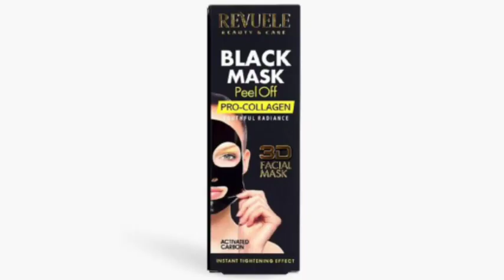Black peel-off mask সত্যিই কি ১ বার ব্যবহারে ব্লাকহেডস দূর করে?|Reveule Black Peel-Off Mask Review